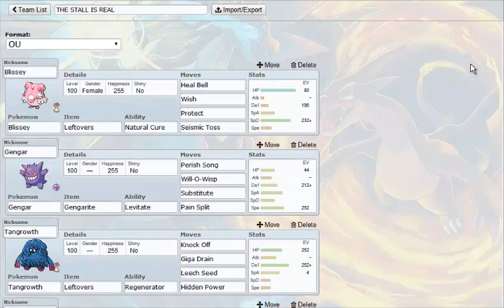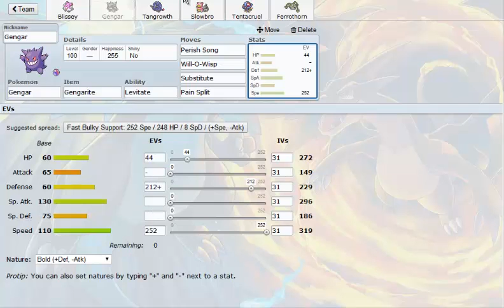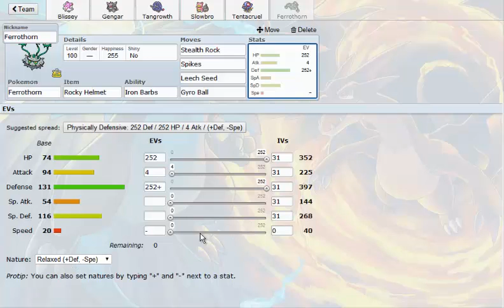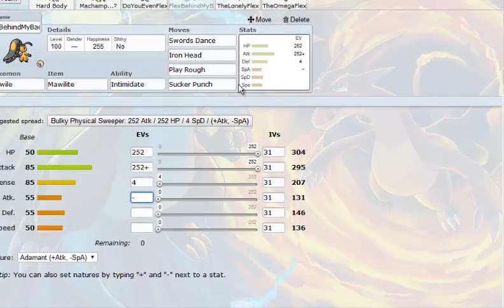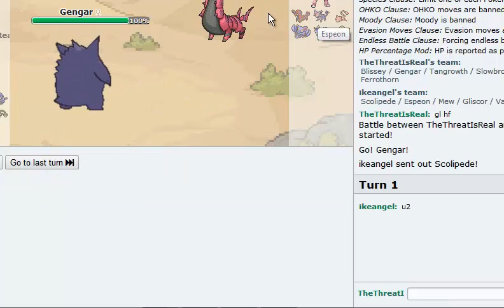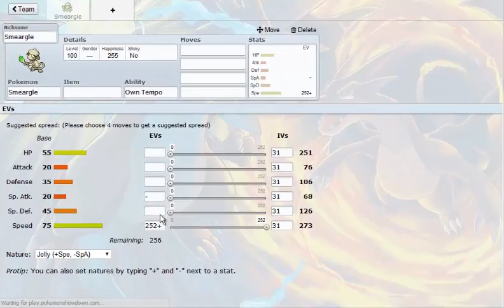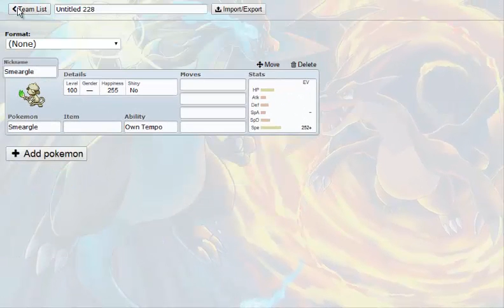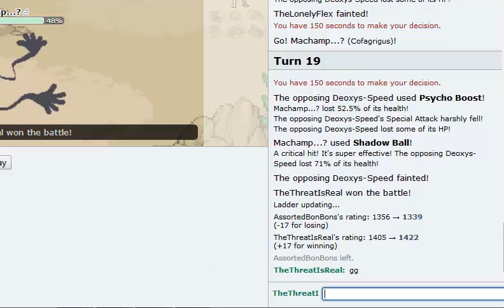Metagame Monday Episode #1 'The Flex Is Real' (READ DESCRIPTION)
Sorry I have a cold/I am sick =(
Hey guys! What's this I'm uploading?! Christmas is early?! lol jk but this is a series that I've been uploading for the past couple of weeks on a collab channel
However, due to circumstances I will be uploading the series on this channel. In case you are new to this, Metagame Monday is about examining the latest genius and original sets for the Pokemon Metagame. Or I could be having fun (Outrage Meganium is real).